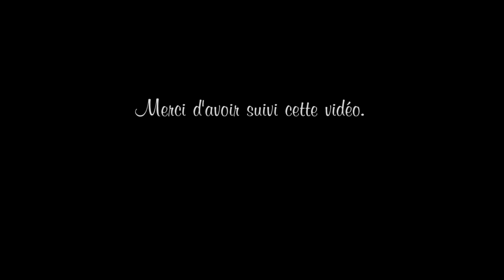Comment peindre une coccinelle ?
Comment réaliser à la peinture acrylique cette jolie coccinelle. Cours de peinture pas à pas pour un résultat tout en réalisme.
N'hésitez pas à le faire savoir dans les commentaires si vous avez des questions, remarques ou encore des suggestions pour de futur tutoriels. A très bientôt !